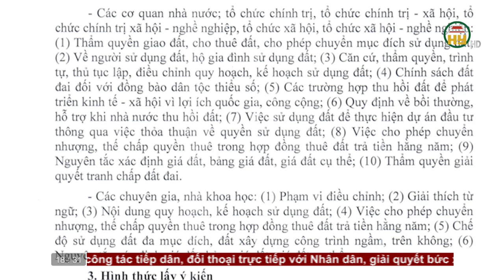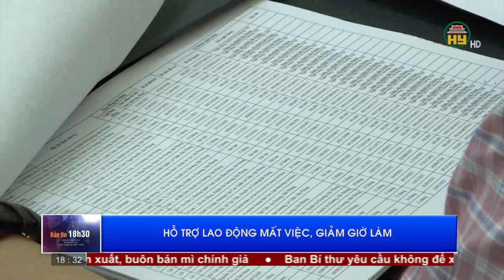Bản tin 18h30 ngày 02/02/2023